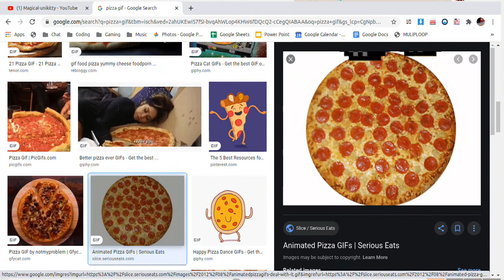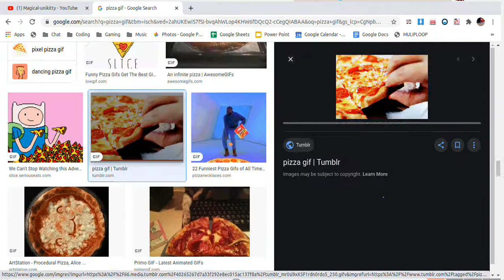I LOVE PIZZA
PIZZZZZZZZZZZZZZZZZZZZZZZZZZZZZZZZZZZZZZZZZZZZZZZZZZZZZZZZZZZZZZZZZZZZZZZZZZZZZZZZZZZZZZZZZZZZZZZZZZZZZZZZZZZZZZZZZZZZZZZZZZZZZZZZZZZZZZZZZZZZZZZZZZZZZZZZZZZZZZZZZZZZZZZZZZZZZZZZZZZZZZZZZZZZZZZZZZZZZZZZZZZZZZZZZZZZZZZZZZZZZZZZZZZZZZZZZZZZZZZZZZZZZZZZZZZZZZZZZZZZZZZZZZZZZZZZZZZZZZZZZZZZZZZZZZZZZZZZZZZZZZZZZZZZZZZZZZZZZZZZZZZZZZZZZZZZZZZZZZZZZZZZZZZZZZZZZZZZZZZZZZZZZZZZZZZZZZZZZZZZZZZZZZZZZZZZZZZZZZZZZZZZZZZZZZZZZZZZZZZZZZZZZZZZZZZZZZZZZZZZZZZZZZZZZZZZZZZZZZZZZZZZZZZZZZZZZZZZZZZZZZZZZZZZZZZZZZZZZZZZZZZZZZZZZZZZZZZZZZZZZZZZZZZZZZZZZZZZZZZZZZZZZZZZZZZZZZZZZZZZZZZZZZZZZZZZZZZZZZZZZZZZZZZZZZZZZZZZZZZZZZZZZZZZZZZZZZZZZZZZZZZZZZZZZZZZZZZZZZZZZZZZZZZZZZZZZZZZZZZZZZZZZZZZZZZZZZZZZZZZZZZZZZZZZZZZZZZZZZZZZZZZZZZZZZZZZZZZZZZZZZZZZZZZZZZZZZZZZZZZZZZZZZZZZZZZZZZZZZZZZZZZZZZZZZZZZZZZZZZZZZZZZZZZZZZZZZZZZZZZZZZZZZZZZZZZZZZZZZZZZZZZZZZZZZZZZZZZZZZZZZZZZZZZZZZZZZZZZZZZZZZZZZZZZZZZZZZZZZZZZZZZZZZZZZZZZZZZZZZZZZZZZZZZZZZZZZZZZZZZZZZZZZZZZZZZZZZZZZZZZZZZZZZZZZZZZZZZZZZZZZZZZZZZZZZZZZZZZZZZZZZZZZZZZZZZZZZZZZZZZZZZZZZZZZZZZZZZZZZZZZZZZZZZZZZZZZZZZZZZZZZZZZZZZZZZZZZZZZZZZZZZZZZZZZZZZZZZZZZZZZZZZAAAAAAAAAAAAAAAAAAAAAAAAAAAAAAAAAAAAAAAAAAAAAAAAAAAAAAAAAAAAAAAAAAAAAAAAAAAAAAAAAAAAAAAAAAAAAAAAAAAAAAAAAAAAAAAAAAAAAAAAAAAAAAAAAAAAAAAAAAAAAAAAAAAAAAAAAAAAAAAAAAAAAAAAAAAAAAAAAAAaAAAAAAAAAAAAAAAAAAAAAAAAAAAAAAAAAAAAAAAAAAAAAAAAAAAAAAAAAAAAAAAAAAAAAAAAAAAAAAAAAAAAAAAAAAAAAAAAAAAAAAAAAAAAAAAAAAAAAAAAAAAAAAAAAAAAAAAAAAAAAAAAAAAAAAAAAAAAAAAAAAAAAAAAAAAAAAAAAAAAAAAAAAAAAAAAAAAAAAAAAAAAAAAAAAAAAAAAAAAAAAAAAAAAAAAAAAAAAAAAAAAAAAAAAAAAAAAAAAAAAAAAAAAAAAAAAAAAAAAAAAAAAAAAAAAAAAAAAAAAAAAAAAAAAAAAAAAAAAAAAAAAAAAAAAAAAAAAAAAAAAAAAAAAAAAAAAAAAAAAAAAAAAAAAAAAAAAAAAAAAAAAAAAAAAAAAAAAAAAAAAAAAAAAAAAAAAAAAAAAAAAAAAAAAAAAAAAAAAAAAAAAAAAAAAAAAAAAAAAAAAAAAAAAAAAAAAAAAAAAAaAAAAAAAAAAAAAAAAAAAAAAAAAAAAAAAAAAAAAAAAAAAAAAAAAAAAAAAAAAAAAAAAAAAAAAAAAAAAAAAAAAAAAAAAAAAAAAAAAAAAAAAAAAAAAAAAAAAAAAAAAAAAAAAAAAAAA